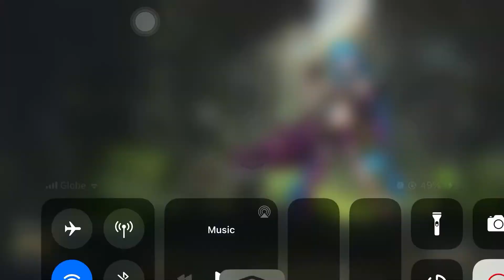Wild Rift : Game Introduction! It is FIXED! Lets go!